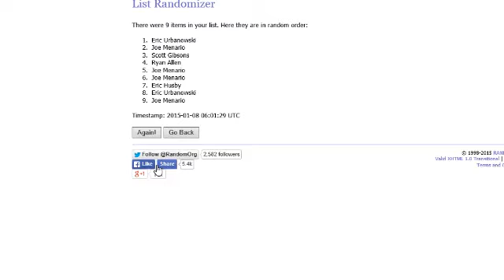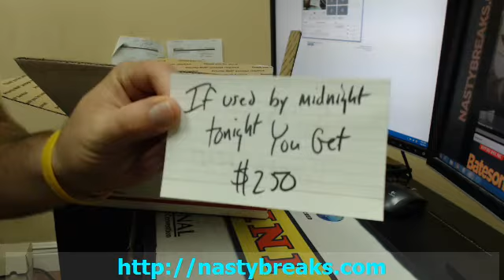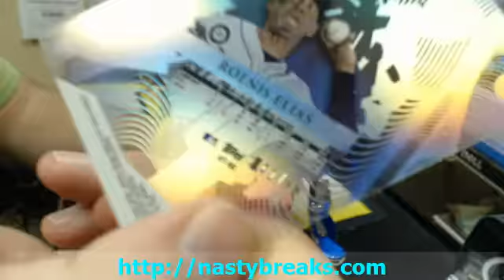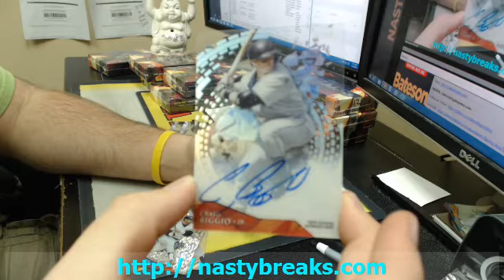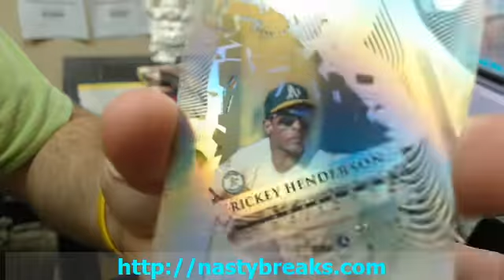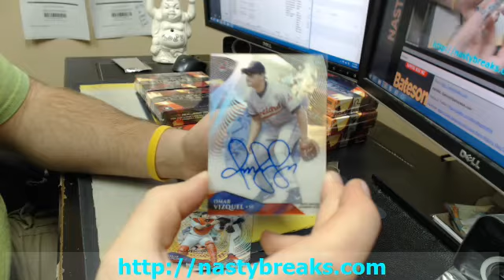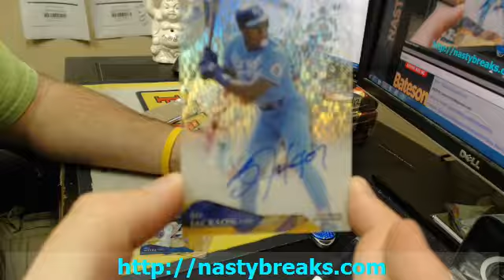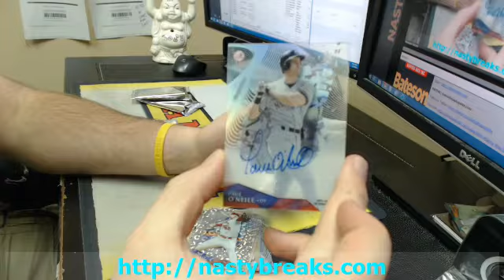BATESON NASTYBREAKS COM 2014 TOPPS TEK BASEBALL WAR #34